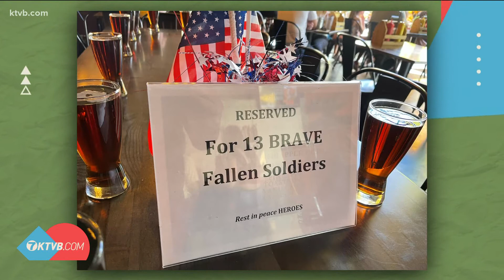Idaho bars remember the 13 American servicemen lives lost in Afghanistan suicide bombing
The gesture may not bring back the 13 American soldiers killed in an Afghanistan suicide bombing, but it does start the remembering process.